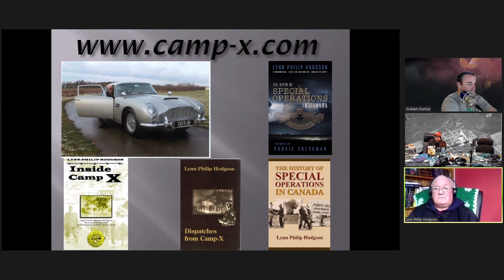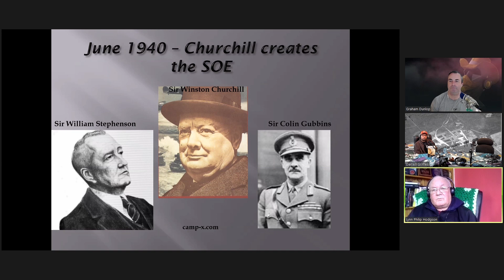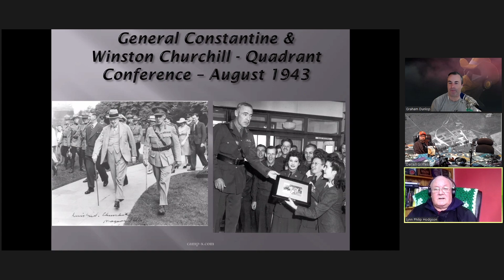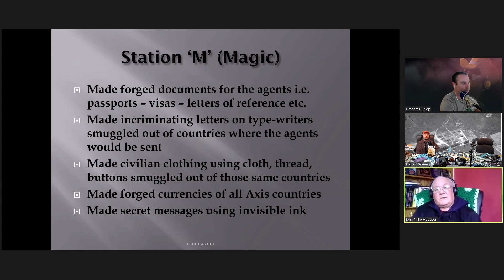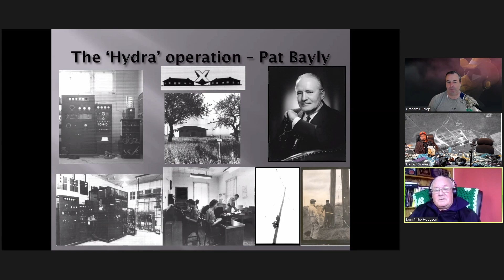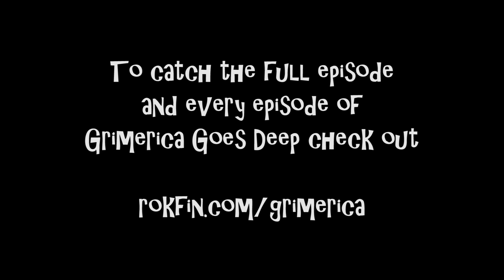Trailer - What is Camp X with Lynn Philip Hodgson - FULL VIDEO ON ROKFIN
Lynn Philip Hodgson joins us for a chat and presentation on Camp X. He shows us the secret Canadian camp for training "James Bond" type secret agents, c/w a basement in a castle for Q type gadgets.

They trained 500 agents and sent thousands of secret messages over seas using the most powerful radio in the world. We chat about cancel culture, ww2, gold bullion and operation Fish, The Sinclair Estate, the office of war information, and the real 007.

If you value this content with 0 ads, 0 sponsorships, 0 breaks, 0 portals and links to corporate websites, please assist. Many hours of unlimited content for free. Thanks for listening!!

Get your Magic Mushrooms delivered from:
Mushroom Spores, Spore Syringes, Best Spore Syringes,Grow Mushroom
Spores Lab

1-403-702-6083 Call and leave a voice mail or send us a text

MUSIC
Free Thinkers (Don’t get Comfortable)